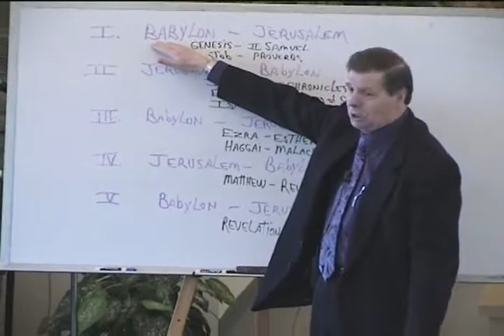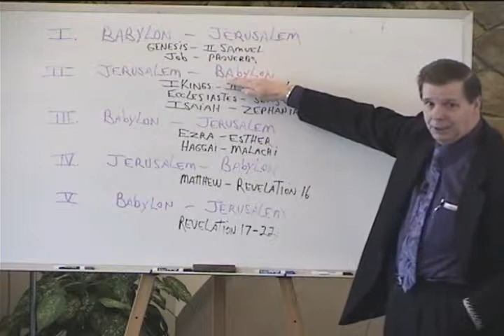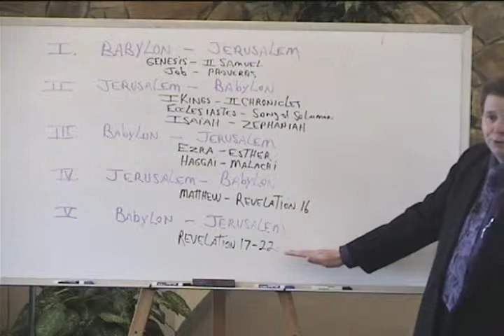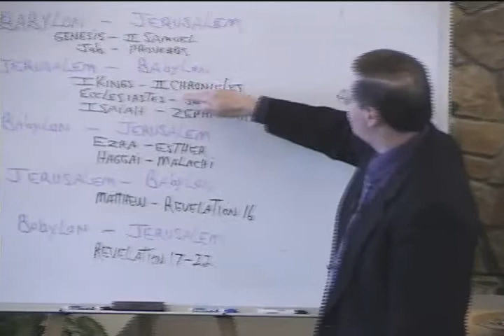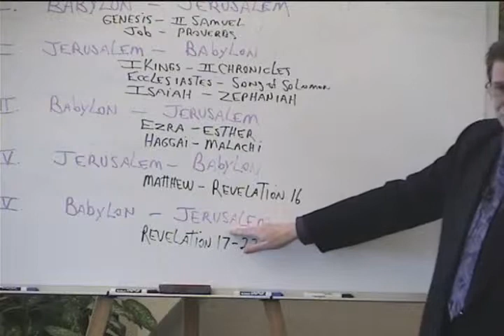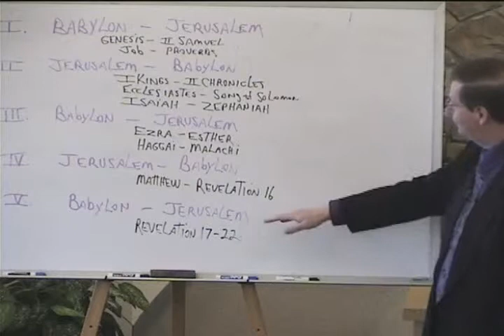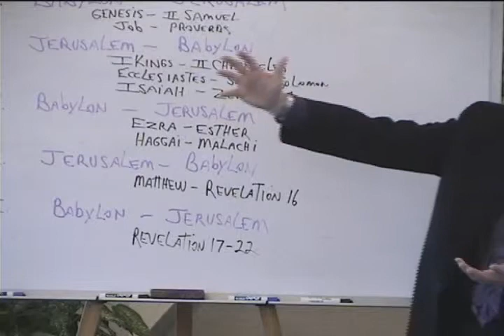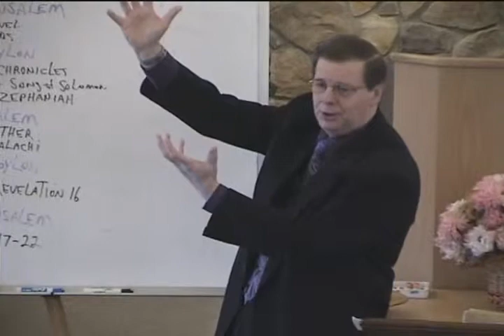Amazing Bible Prophecies: Part 57 - Babylon-Jerusalem-Babylon